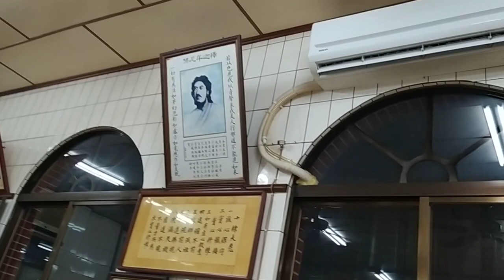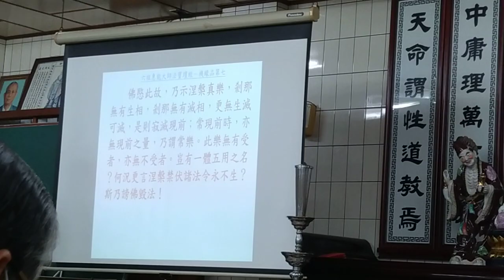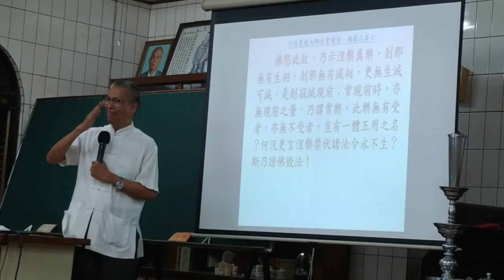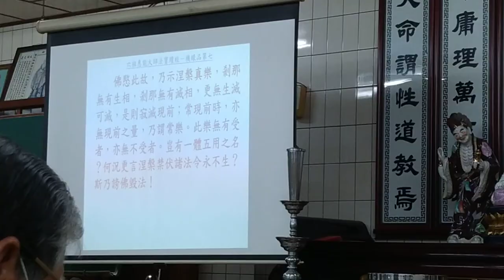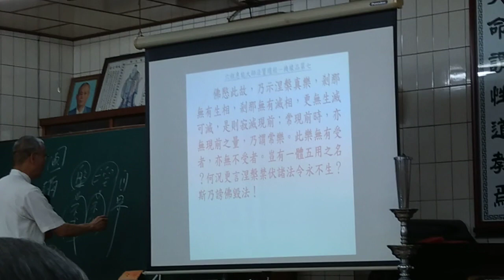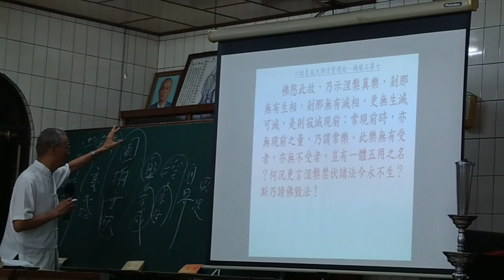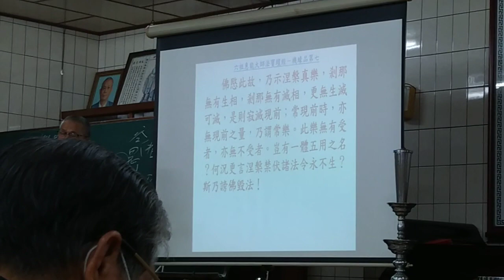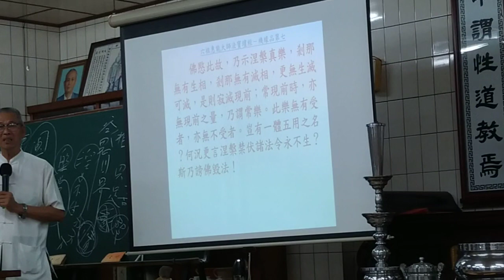VID_20210401新營和誠單位六祖壇經班副前人講解機緣品有關涅槃與六十二見，閩南語版_200156.mp4